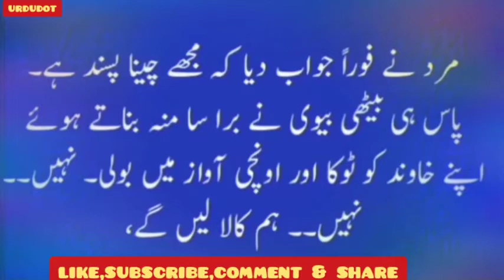Aurat March | Aurat raj | Gaon ke chaudhari ka anokha faisla | Har ghar mein ghora ya murghi taqseem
Asal aurat march to ye hai

ghar mein asal hakoomat aurat ki he hoti hai

aurten kamtar nahi

auraton ki hakoomat

tamam gharon mein murghian he taqseem hui